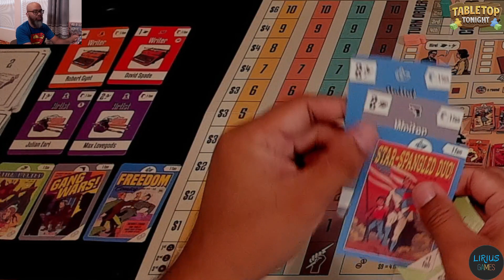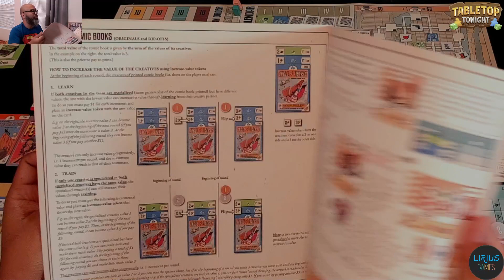Age of Comics: The Golden Years Runthrough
Runthrough of Age of Comics: The Golden Years. Recorded live on Twitch 9/19/22. One of my 50 Games of Summer played in 2022!

0:00 Intro
12:56 Welcome
17:45 Overview
21:45 Gameplay
47:02 Twitch Raid
47:43 Gameplay
1:08:30 Twitch Raid
1:09:45 Gameplay
1:49:47 Outro

Find Ruel all over the interwebs!

► TABLETOP TONIGHT
Ruel plays board games LIVE on Twitch!